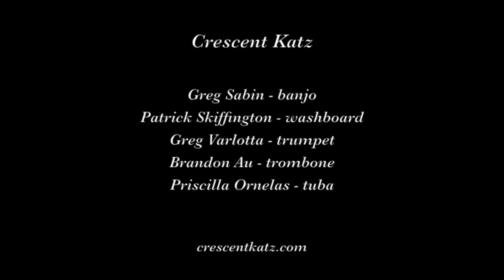Crescent Katz "Coquette"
The Crescent Katz play "Coquette" on August 30, 2019 at the 7th Annual Hot Jazz Jubilee in Sacramento CA.